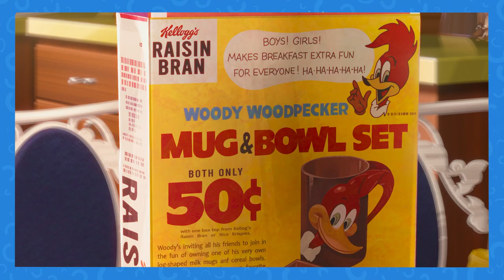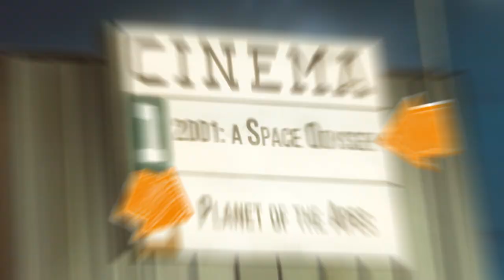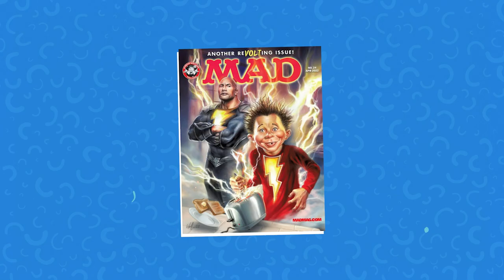Things You Missed In Netflix’s Apollo 10 1/2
The Netflix film Apollo 10 and a half blasts off to the past, a literal blast to the past. Set in 1969 in Houston, we follow the life of a 10-year-old boy named Stan and the story is narrated by his older self. The film takes place at the time of the infamous Apollo 13 launch to the moon, also known as the NASA Moon Landing, where we get to hear the fantastical journey of Stan's imaginary trip to the moon before the events of the launch. Out of all Netflix Movies, this has to be the most nostalgic of them all.

To make the film even better, we have a star-studded cast including Jack Black, Glen Powel’ and Zachary Levi. But–beneath the surface of this unique film is tons of tidbits and easter eggs that you probably missed during the first watch-through. From Houston staples like Astroworld to real-life NASA connections with the cast, and references to some popular movies–you might just find out your favorite old-time movie got a shoutout in this one–Netflix’s Apollo 10 and a half is so much more than it looks on the outside.

What do you think of Apollo 10 and a half? Did you catch anything we missed and didn’t cover in this video? What was the most interesting fact you learned about the film?

Chapters:

00:00 Intro
00:27 NASA Officials
01:16 Frosted Flakes
01:47 Name Tags
02:10 Brands
02:36 The Drive-In
03:07 The Movie Theater
03:28 What’s On TV
04:06 The Brady Bunch
04:33 Houston Staples
05:06 Old Stores
05:34 Mad Magazine
05:56 The Monkees Album
06:24 Richard and Glen
06:55 Duck and Cover
07:24 Whataburger
07:43 Outro

Written by: Alyssa Goulart
Narrated by: Curt Turner
Edited by: Gabrielle Alves da Silva